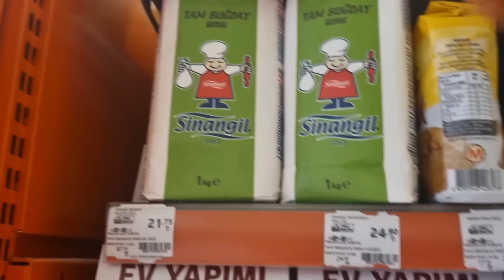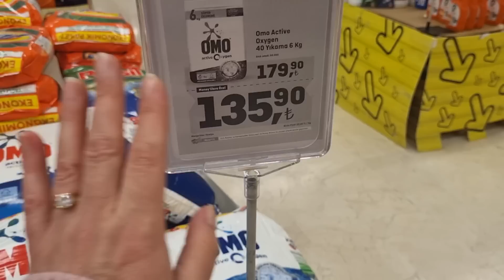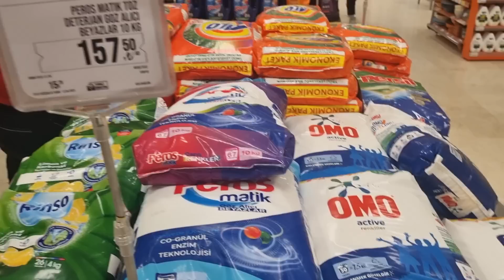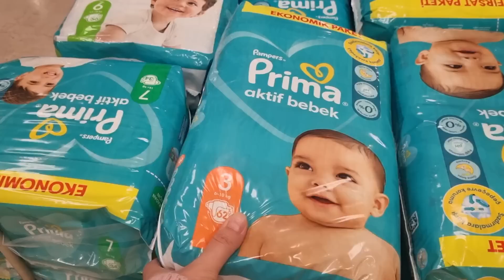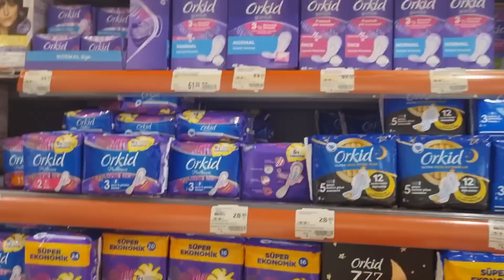ПРИДЕТСЯ ЗАНЯТЬСЯ ВОСПИТАНИЕМ ХАЛИЛА/ДЕЛАЕМ ПОКУПКИ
КАНАЛ О НЕДВИЖИМОСТИ